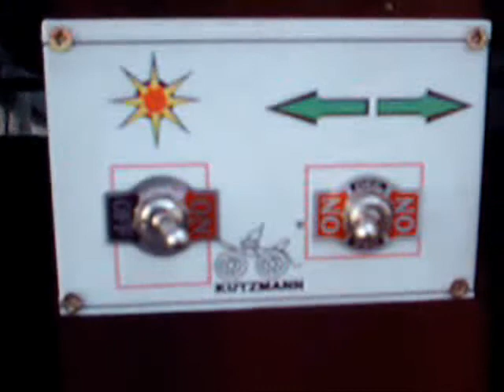op12 światła elektryczne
The movie show one of many options avaliable to be build on one of our horse vehicules.
15 years of expirence in building carriages.